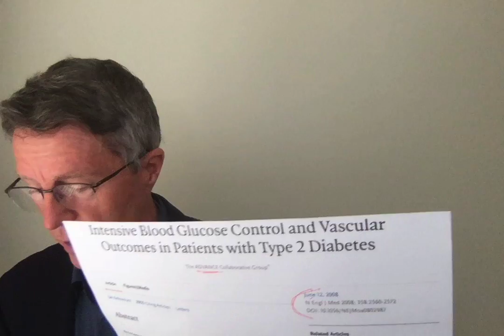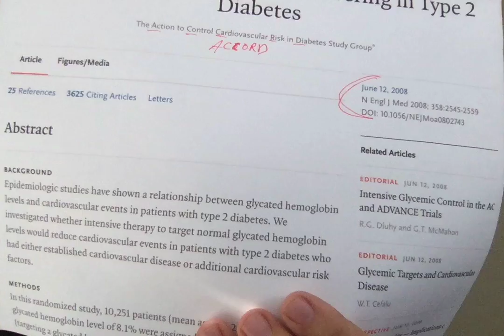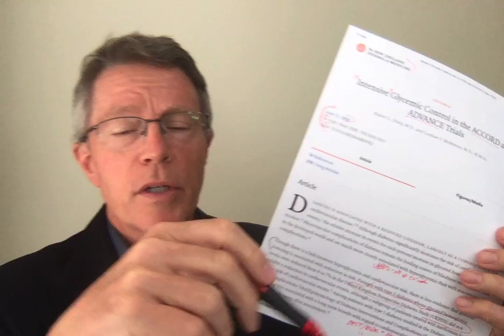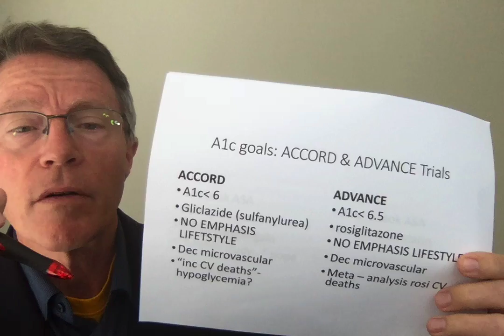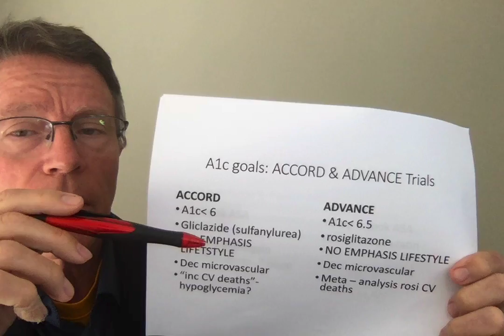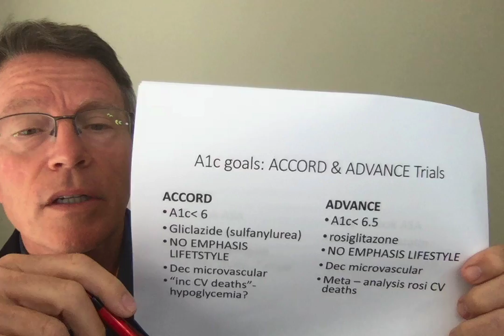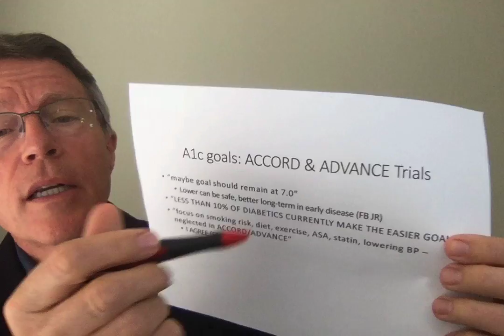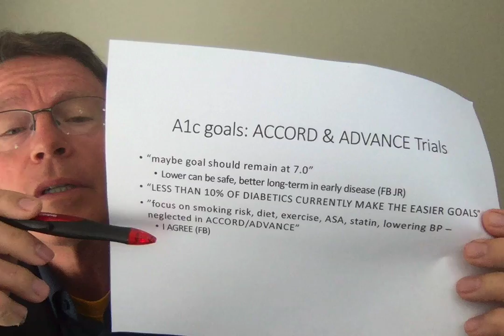"WHY IS MY DOC NEGLECTING MY DIABETES?" A1c goals pt 4 - FORD BREWER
Docs do tend to be slow to diagnose and treat diabetes and insulin resistance. There are reasons. Research has shown risk in cropping the A1c goals. These were the ADVANCE, ACCORD, and UKPD trials.

But these studies relied too much on drugs, and not enough on lifestyle, to manage the diabetes. In addition, basics like aspirin, bp lowering, smoking cessation, and statins are also neglected.

This neglect occurs with patients as well as the ADA and doctors.